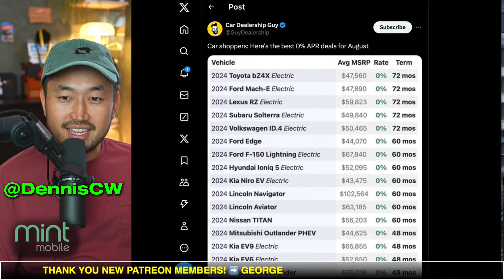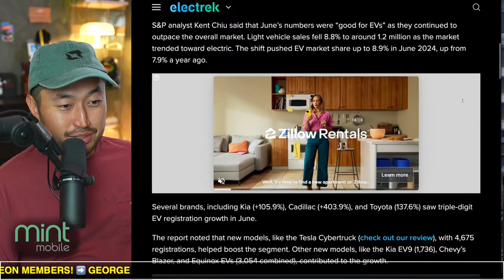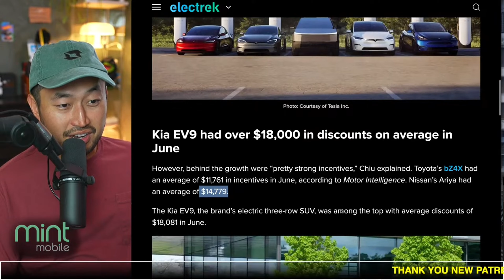Best 0% Financing Deals Right Now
✅CHECK OUT Tenet's EV-ONLY Lowest Payment Financing ⬇️
FINANCING / REFINANCING AVAILABLE | LOWER YOUR PAYMENT $150+ 👇